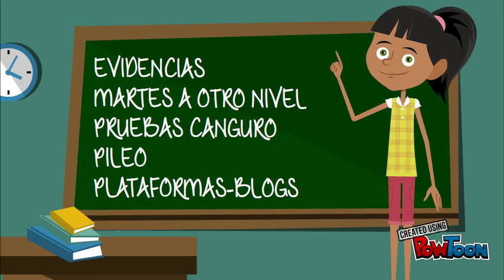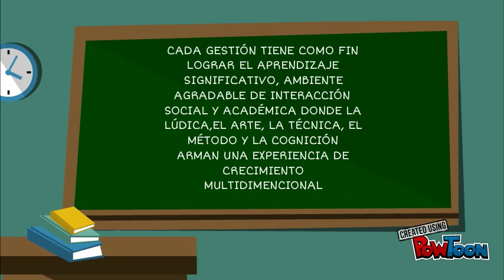FUNCIONES ADMINISTRATIVAS IED CFAM LA ESPERANZA